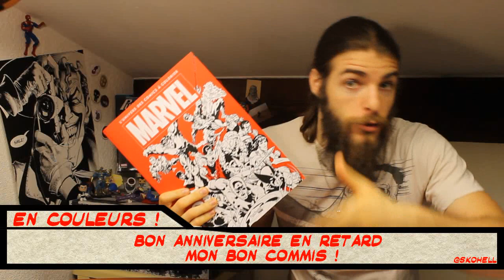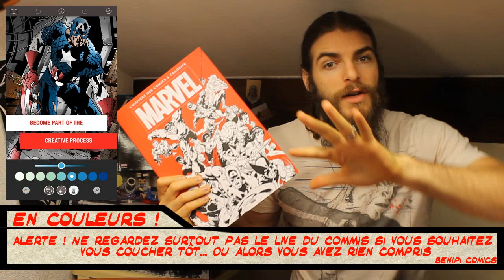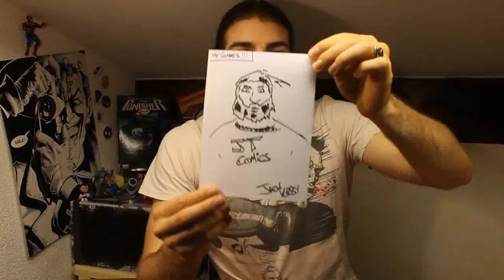JT Comics #86 - Les Gardiens de la Galaxie : le print - EISNER AWARDS 2017 - L'appli MARVEL 03/05/17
Vous êtes dans le JT Comics présenté par votre bon Commis des Comics ! On revient sur les news du comic-book de la semaine et cette semaine une actu comics chargée avec notamment la liste des nominés pour les Eisner Awards !

Color Your Own, l’application coloriage de Marvel !

Coloriste, c’est tout un métier ! Marvel propose à ceux qui possède un Iphone ou Ipad de télécharger une application leur permettant de coloriser leurs planches de comics favorites ! L’application Marvel Color Your Own n’est tout simplement pas disponible sur Android… Merci La Maison Des Idées… Gratuite, mais pas si vous voulez des contenus exclusifs, la il faudra banquer !

Sideshow sort un print Alex Ross des Gardiens de la Galaxie

Sideshow recycle la variant cover d’Alex Ross des Gardiens de la Galaxie #18 pour en faire un de leur print exclusif et qualitatif. Limité à 250 exemplaires signés de la main de l’artiste, disponibles avec ou sans cadre, aucune info sur le prix avant le 5 mai, date à laquell les précommandes sont ouvertes !

Des faux originaux de Kirby en vente sur Ebay

Méfiez vous, deux faux originaux de Jack Kirby ont été vendus cette semaine sur ebay, le premier à 2500$, le second à 2000$. Les planches de comics de contrefaçon sont de plus en plus répandues sur Internet, donc amis collectionneurs, prudence !

Mark Millar : Kingsman : Red Diamond

Mark Millar annonce la sortie d’une nouvelle mini série comics Kingsman pour Septembre, pile poil pour la sortie du prochain Kingsman : The Golden Circle. Vu les similarités dans les titres, il s’agirait surement d’un tie in complémentaire au film !

La série TV Sandman de Neil Gaiman

Le comics Sandman de Neil Gaiman a failli être adapté en film ou en série plusieurs fois sans que cela n’aboutisse jamais. Cependant, Neil Gaiman espère que le succès de l’adaptation de son roman American Gods en série télé débloque les choses.
Malheureusement le plus gros obstacle reste le fait que Neil Gaiman ne possède pas les droits sur le comics Sandman qui appartiennent à DC (Warner).
L’auteur voit déjà 80 épisodes (et donc entre 6 et 8 saisons !) pour ce qui est un format plus adapté aux comics qu’un film !

La lettre à Stan Lee de George RR Martin dans Fantastic Four

Le tout premier ecrit officiel de l’écrivain de Games of Throne George R.R. Martin n’est autre qu’une lettre à Stan Lee pour le courrier des lecteurs de Fantastic Four #20. L’auteur revient sur le Fantastic Four #17 en louant les mérites de cette série de comics à tel point que si on lit ce courrier avec ironie, ça devient marrant.
Il va jusqu’à vanter les mérites de la superbe section courrier qui magnifie le comics encore plus !

George Perez a fait une crise cardiaque mais reste humble

Le dessinateur de talent George Perez a malheureusement subi une crise cardiaque et a du être opéré d’urgence. Celui à qui l’on doit du Hulk, du Avengers, du Wonder Woman et Crisis on Infinite Earth garde son humilité précisant que sa carrière l’a mis à l’abri du besoin financier et qu’il valait mieux que ça lui arrive à lui qu’à un autre. Bon rétablissement !

Tom Holland fait la promotion du Free Comic Book Day US !

L’acteur a tourné une vidéo de promotion du Free Comic Book Day US où il parle évidement de Secret Empire #0 dans lequel figurera le preview de la nouvelle série Peter Parker : The Spectacular Spider-Man ! Bel investissement pour la cause Peter.. euh Tom !

Liste des nominés pour les Eisner Awards 2017 :
Voici la liste des nominations pour les EISNER AWARDS 2017 :

N'hésitez pas à me faire votre cérémonie dans les commentaires !

FCBD France : Le Printemps des Comics à Nice et Snorgleux Comics

Ce samedi 6 mai, c’est le Free Comic Book Day en france aussi avec des comics gratuits et des animations dans des centaines de librairies françaises ! J’aurais le plaisir de vous retrouver à Nice pour le Printemps des comics organisé par AlfaBD et L’Univers Comics.

Snorgleux Comics participe également à l'événement avec les premiers chapitres de ses deux titres Aftershock Comics : American Monster par Brian Azzarello et Juan Doe et Animosity par Marguerite Bennett et Rafael De Latorre.

ATTENTION : Le prochain JT Comics paraîtra Mardi et non mercredi pour cause de … vacaciones ! Je m’offre un petit séjour en Espagne et je compte bien y faire le tour de quelques comic shops !

Merci à ceux qui m’ont souhaité mon anniversaire et même à ceux qui ne l’ont pas fait !